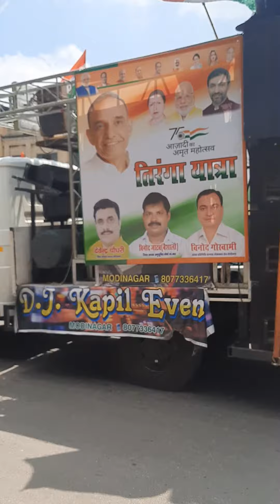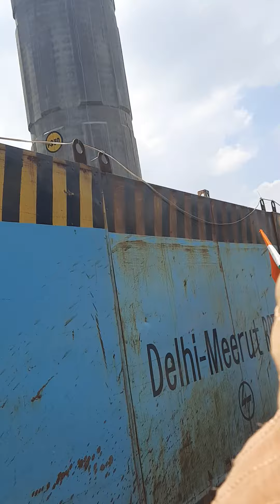14 August 2022